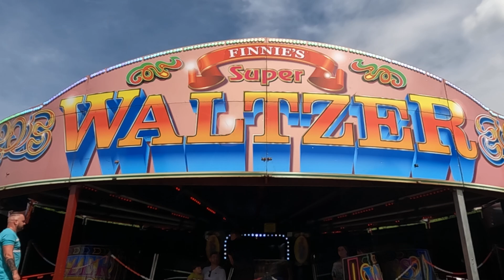Off Ride Finnies Waltzer Chadwicks FunFair moses Gate Park Bolton 14th May 2023